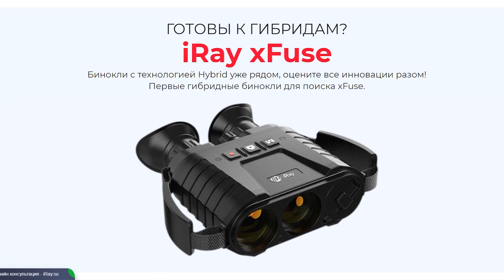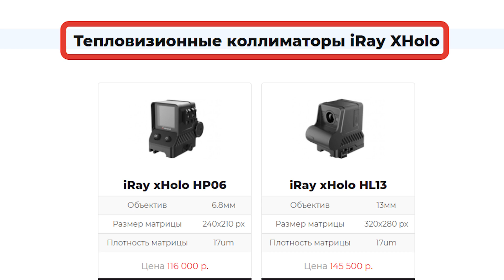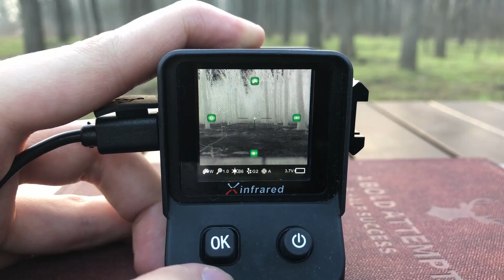ТЕПЛОВИЗИОННЫЙ КОЛЛИМАТОР? iRay xHolo - тепловизор для охоты и страйкбола